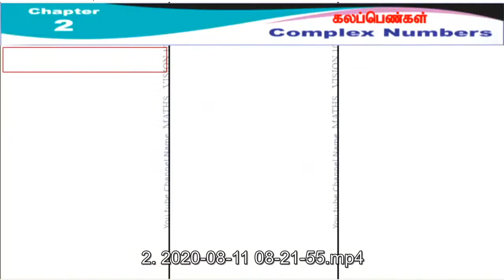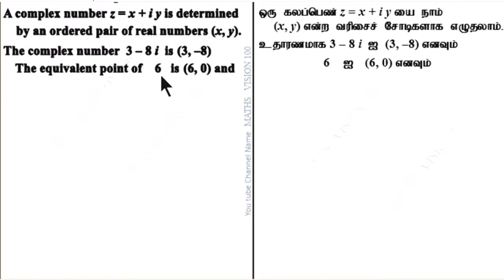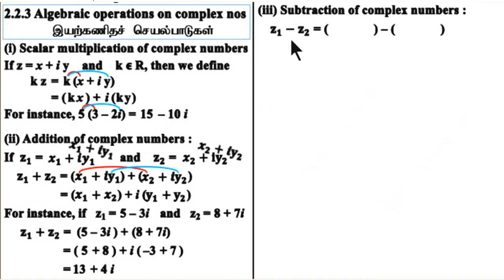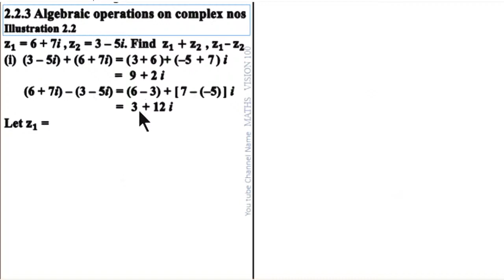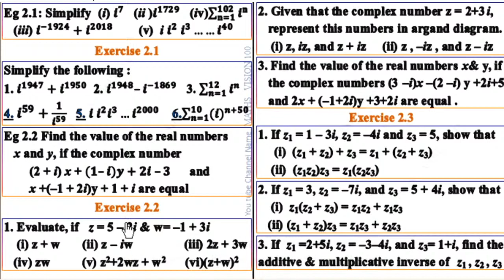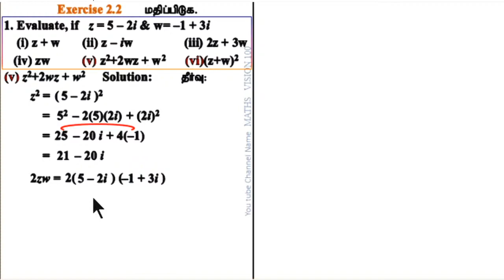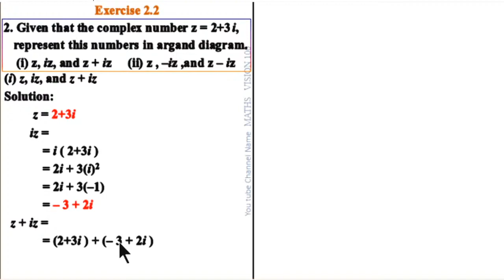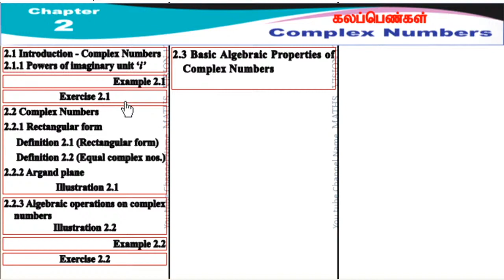XII Maths - Ch 2 - Part 2 Complex Numbers 17.08.2021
XII Maths - Ch 2 - Part 2 Complex Numbers